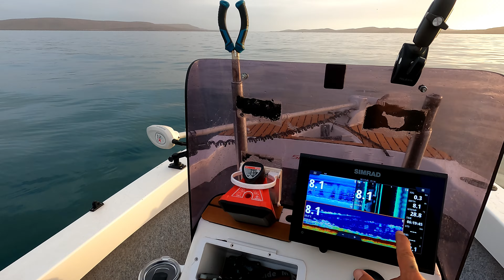Leopard Sharks, Turtles, Stingrays... Huge Coral Trout Exploring New Areas.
In this video I head back to a spot I haven't been to in about 6 months or more, with no luck on the jigs and no luck catching my own bait but that's why I love it so much because I get to challenge myself. I wasn't expecting to come away with a nice trout but I'm glad I did, this is the whole reason I crave this sort of lifestyle, you never know what you're going to come across.